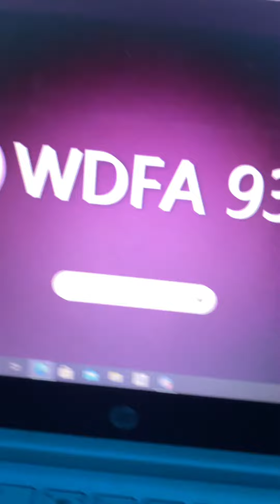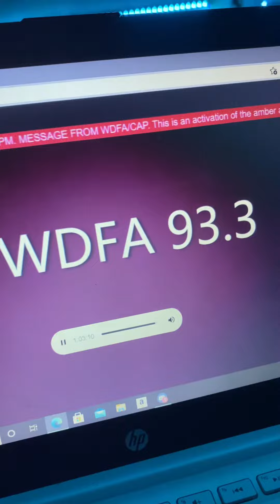Wdfa the blizzard amber alert kidnapper heading to Arizona or Boise Idaho